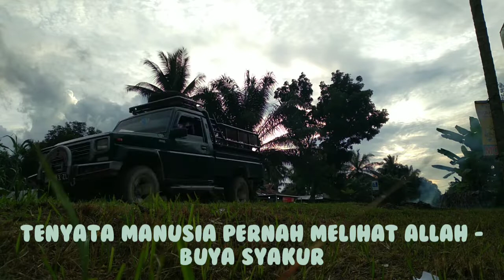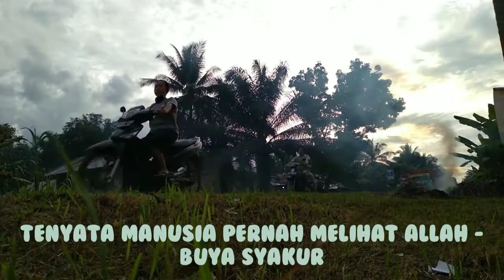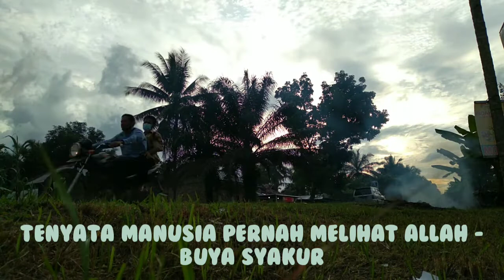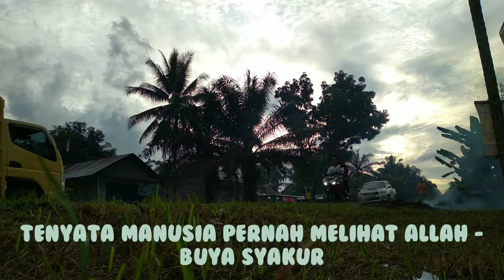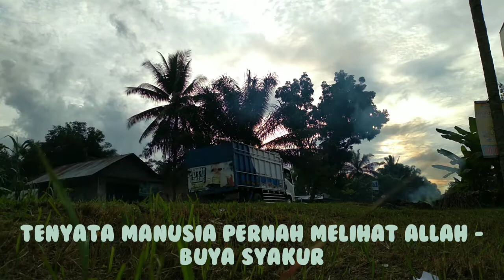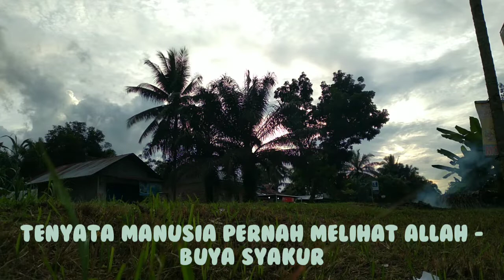Tenyata Manusia Pernah Melihat Allah | Buya Syakur